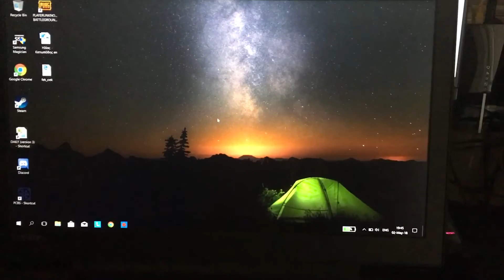Lenovo y520 boot with m2ssd